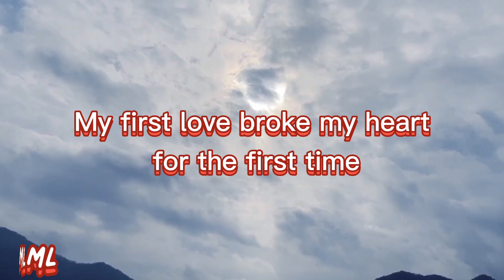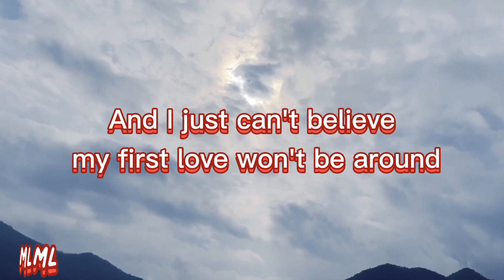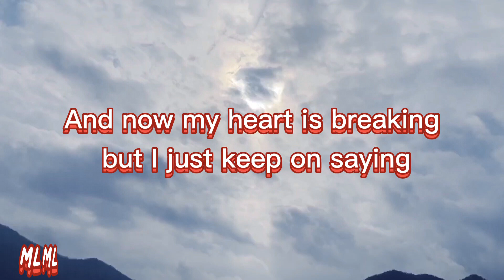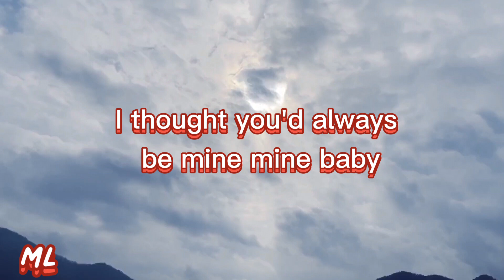Justin Bieber - Baby - Lyrics